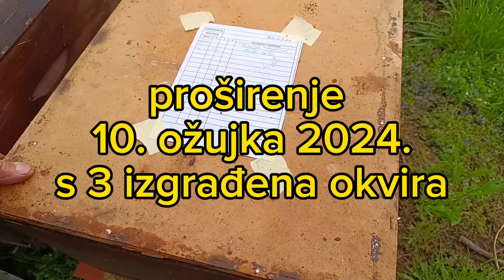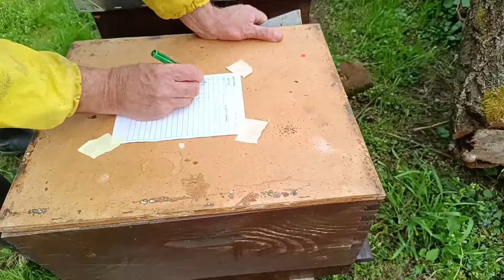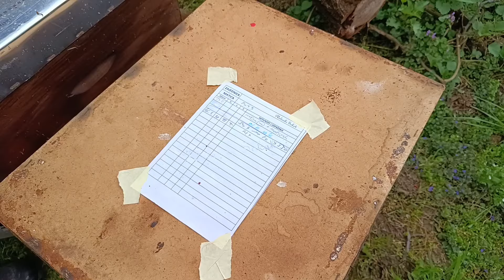Nukleus- kontrola nakon prvog proširenja